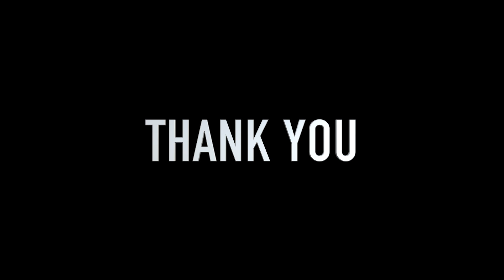LAST WARNING TO CHINA !!!